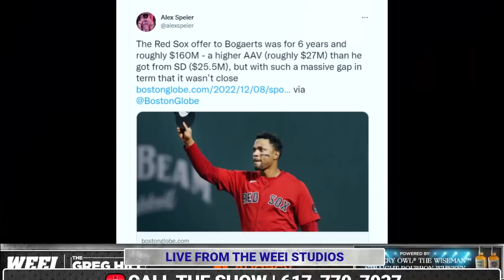The Greg Hill Show reacts to Xander Bogaerts signing with the Padres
A tough morning in Boston as news broke last night that Xander Bogaerts has agreed to an 11-year deal with Sand Diego Padres. The Greg Hill Show crew reacts to the news and speculates on what could have gone wrong.